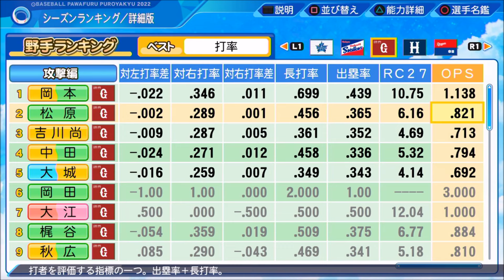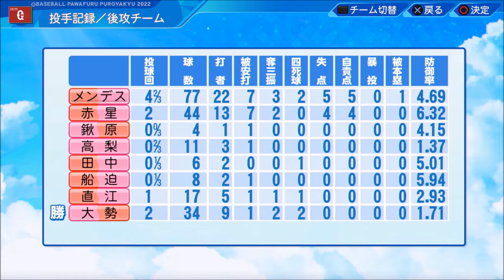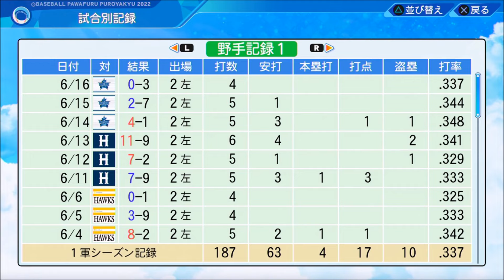【パワプロ2023】怪物育成へ!! 秋広優人の新人王物語♯26【マイライフ実況プレイ】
～eBASEBALLパワフルプロ野球2023・秋広優人の新人王物語♯26～
【シリーズ目標→新人王受賞】